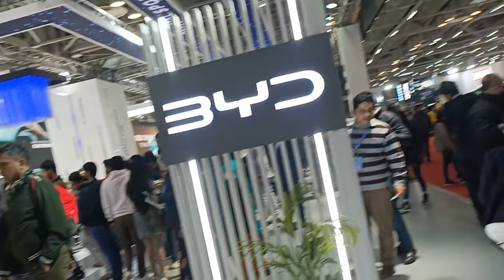BYD भी चौक गई होगी ATTO 3 बना K 😲 | HARSHIT0008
INFORMATION ABOUT ALL BYD UPCOMING CARS KEEP WATCHING AND SUB FOR MORE...

CURRENTLY HAVING BREZZA 2021 AND WAGONR 2022